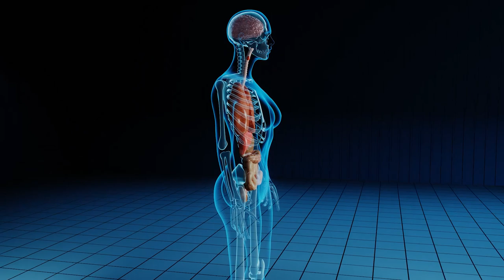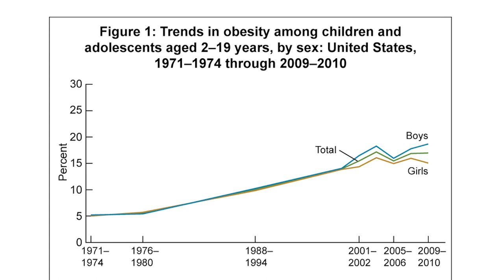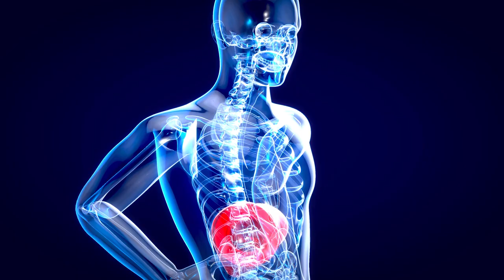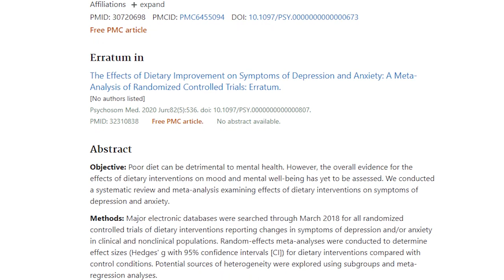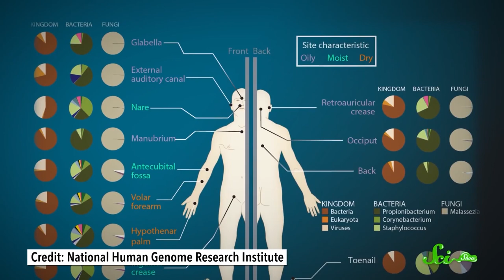Can Your Diet Affect Your Mental Health? || How To Prevent Reverse Evolution (ft Nikocado Avocado)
How To Prevent Reverse Evolution || Can Your Diet Affect Your Mental Health? (ft Nikocado Avocado)

Nikocado Avocado has undoubtedly changed from his former vegan-self in 2016. Today, Nikocado subsists from a hearty combination of overesized fast food orders and food challenges - or more aptly named - the "Mukbang Diet".

While it's obvious that eating this way is detrimental to one's health, what isn't so clear is how exactly it can influence a person's mental and physical state (as well as the interaction between the two).

For example, does your diet affect your personality? And why is it so hard to lose weight when you've gone too far? In this video, we go over the pros and cons of the Mukbang diet and how it could possibly explain Nikocado's drastic physical and cognitive change in recent years.

We discuss why our brains are so sensitive to an unhealthy diet - and specifically how they're reliant on a lot of high-quality energy to run optimally.

1. Fully Automatic Espresso Machine
2. Perfect Desk Chair
3. Wireless Mechanical Keyboard
4. Wireless DTS Headphone
5. Vocal Microphone
6. UltraWide Monitor

Lend us 5 mins, we will bring you interesting tech or inventions, life hacks and scientific discoveries that will get you shook.

Lend us 10 mins, we will introduce to you fascinating and shook stories of various amazing people.